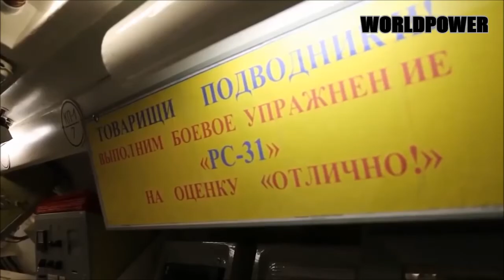RUSSIA DOESN'T WANT NUCLEAR WAR